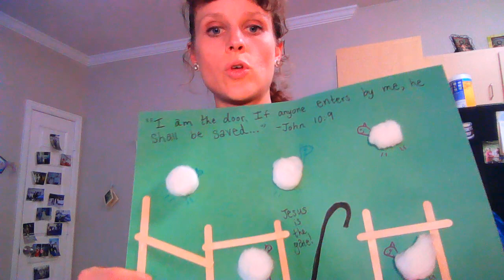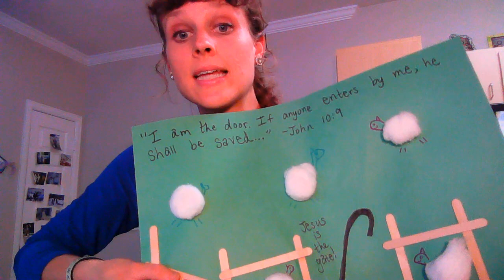Bible Crafts about the Good Shepherd (John 10)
Use these crafts when teaching kids about Jesus Christ the Good Shepherd. They work with any John 10 lesson plan for Sunday School. Download the craft directions, watch our how-to instructions video, and then gather your craft supplies.

Jesus is the Good Shepherd Craft Ideas
Listen for His Voice, Little Sheep!Craft Ideas for Jesus, the Good Shepherd
There are several Biblical references that involve sheep. The lifestyle of the first century made this an applicable metaphor, as there were many who were involved in the business of livestock care. Even with that familiarity, people did not always readily understand sheep stories (“This figure of speech Jesus used with them, but they did not understand what he was saying to them.” -John 10:6). Sheep are entirely dependent on the shepherd, as we are dependent on God. Jesus promises to be our shepherd, to guide us and lead us and lay down His life for us. There are an abundance of great sheep crafts… The crafts in this particular lesson will focus on the John 10 Gospel and the idea of listening to the Good Shepherd.

Bible Verses or Craft Captions to Consider…
 (Main Text: John 10:1-10)

 I am the good shepherd. The good shepherd lays down his life for the sheep. -John 10:11

I am the door. If anyone enters by me, he will be saved and will go in and out and find pasture. -John 10:9

The sheep hear his voice, and he calls his own sheep by name and leads them out. -John 10:3

Listen to hear the voice of Jesus…the Good Shepherd!

The way of life is through Jesus…He is the DOOR!